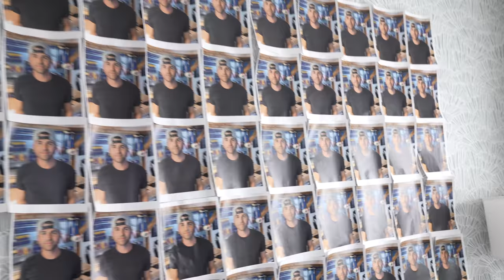10 Things You Should NOT Do at Home 3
Here are 10 things not to do at home 3. Living at home for 24 hours with my aunt Tita Mary Grace can be challenge, and it can be extreme to deal with. She love to play Among Us during the day, but she keeps leaving the game when she is not the impostor. She is annoying, but I still love her. When she tells me to clean my room, I don't and I get in trouble so I'll show you some amazing hacks to get you through the home. The holidays are also around the corner, so the mystery gift you will receive will be amazing like an iPhone 12, which Tita MG won't give me. I hope I get PS5.

Collins Key - 15 Funny Ways To Sneak Candy Into The Movies #2 & How To Not Get Caught! Last To Drop Food Wins

(┛◉Д◉)┛彡┻━┻

Join the Guava Juice Gang:
Shoutout to these GUAVA GODS Members:
Joker Pro
Tricia T
Chris Fardell